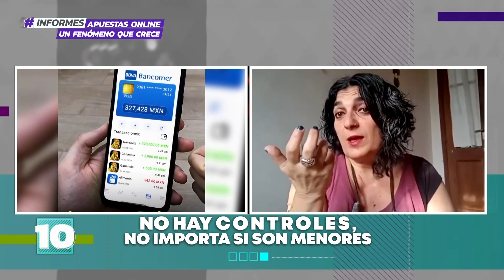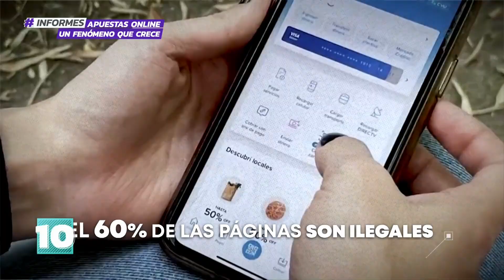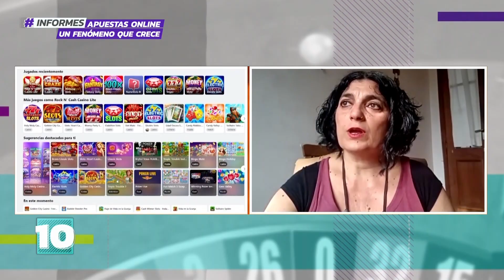Ludopatía en menores, un fenómeno que crece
Si te contáramos que miles de chicos, de entre 12 y 14 años, hacen apuestas online en Argentina y que por primera vez en la historia podemos hablar de ludopatía o de juego problemático en menores ¿vos qué dirías?